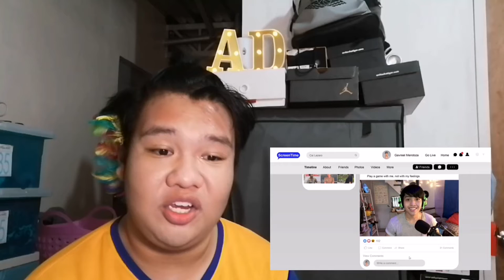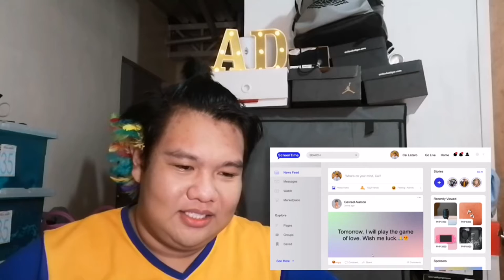REACTION VIDEO | GAMEBOYS ep. 2 ❤️😍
Ang mapapanood niyo na video ay pawang katuwaan lamang at ang mga opinyong aking inilahad ay pansariling pananaw lang, kung naka apekto ito sa inyo, ako po ay humihingi agad ng pasensya.